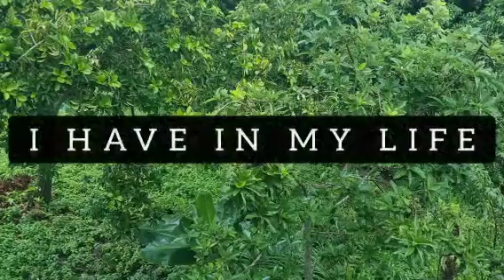MY HEART’S DREAM OF YOU love poems